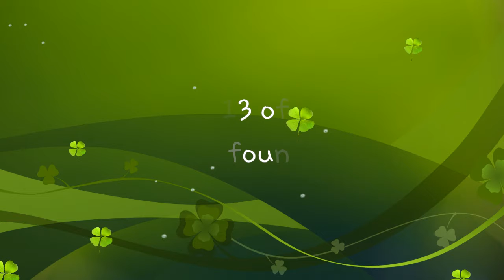Growtopia: "Finding Drop Games” [13]